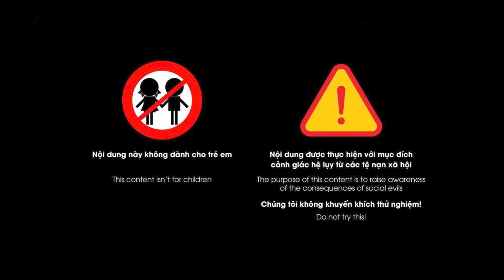3650 ngày hạnh phúc nhất đời của Trai Hà Thành và Gái Quê | Chuyện đàn bà | Blog tâm sự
Chuyện đàn bà | Blog tâm sự | Một chàng trai người Hà Nội, lớn lên với cuộc sống đầy đủ, không phải lo toan đã quen biết 1 cô gái đến từ vùng quên nghèo với tài sản lớn nhất là chiếc xe đạp. Trải qua bao đắng cay, ngọt bùi, họ đã quyết định gắn bó với nhau bằng cuộc hôn nhân. Những tưởng mọi thứ đã hoàn hảo khi 2 người về chung một nhà, nhưng ông trời không cho ai tất cả, hôn nhân của họ còn vẫn còn nhiều thứ trở ngại cần vượt qua, “mỹ mãn” không phải cứ tự nhiên mà có được. Tuy nhiên đối với chàng trai đất Hà Thành thì 3650 ngày từ khi quen biết và chung sống, mỗi ngày trôi qua là 1 ngày Hạnh Phúc.